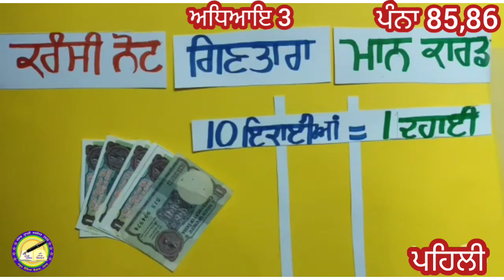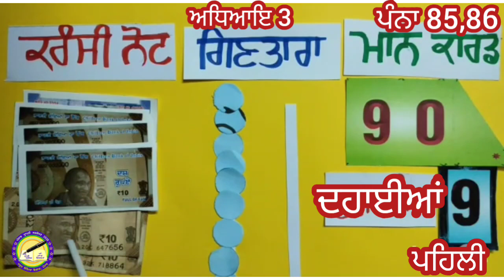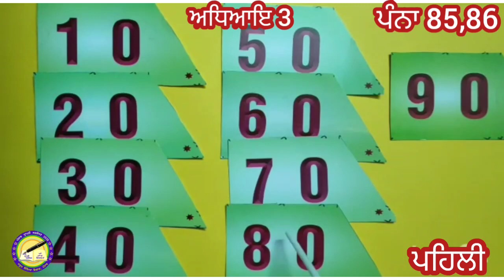ਜਮਾਤ 1... ਵਿਸ਼ਾ : ਗਣਿਤ ... ਅਧਿਆਇ 3... ਪੰਨਾ 85,86...